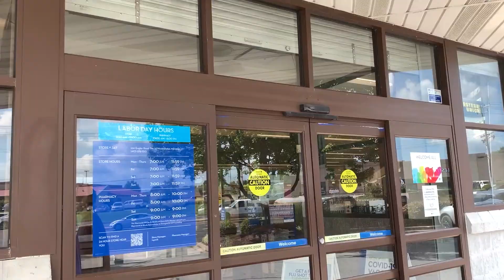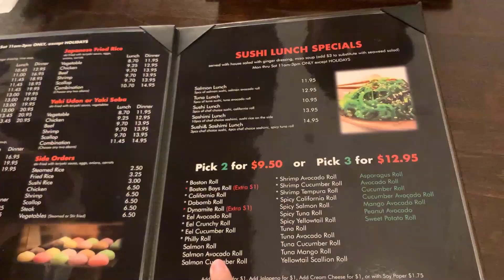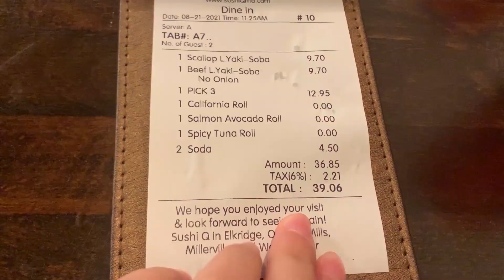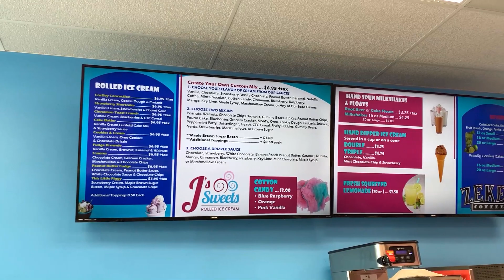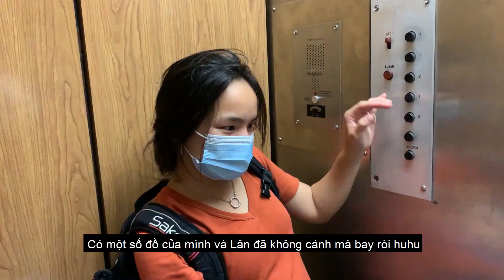Trải Nghiệm Tiêm VACCINE COVID Ở Mỹ Như Thế Nào | Cuộc Sống Du Học Sinh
Cùng mình đi tiêm vaccine và move in chào đón năm học mới nha.

🌟 Mình cũng dùng mạng xã hội nè, kết nối với mình nha:
- Nơi mình review đồ ăn và chia sẻ công thức nấu ăn
- Nơi mình chia sẻ kiến thức về âm nhạc nói chung và piano nói riêng, cũng như đăng video chơi nhạc hát hò vui vui